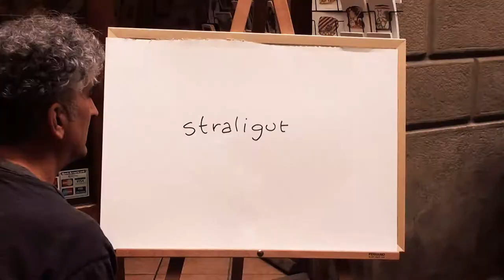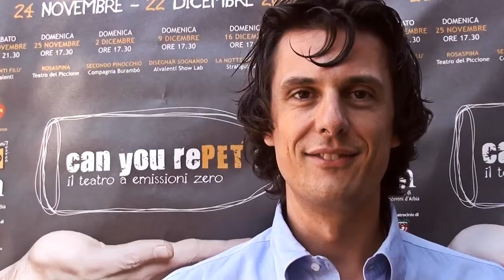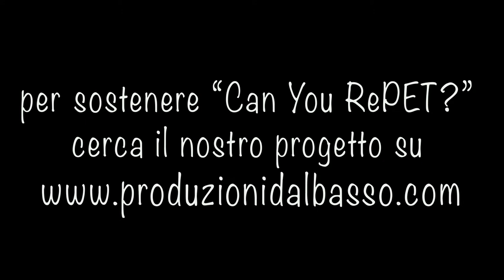Sostieni Can You RePET?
Can You RePET? UN NUOVO MODO DI PENSARE L'AMBIENTE
Sostieni il nostro progetto! C'è tempo fino al 30 novembre 2014: cerca Can You RePET? su

Can You RePET? è una rassegna di teatro ragazzi, una gara ecologica, un progetto educativo, un esercizio di cittadinanza attiva.
Dal 25 ottobre al 30 novembre 2014 coinvolgerà Siena, Monteroni d'Arbia, Buonconvento, Murlo e Sovicille nella realizzazione di una rassegna teatrale ad emissioni zero tramite la raccolta differenziata e l'avvio al riciclo di bottiglie di PET e tappi d'acciaio.
AIUTACI ANCHE TU!